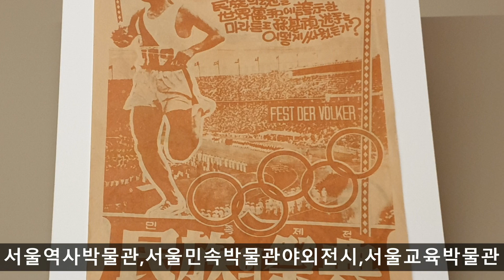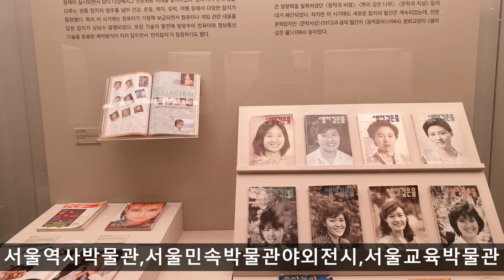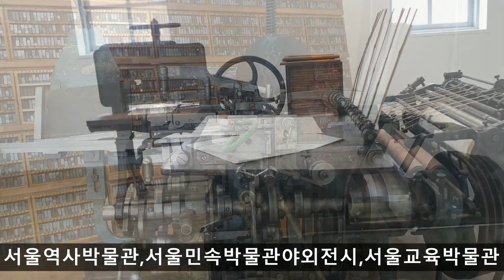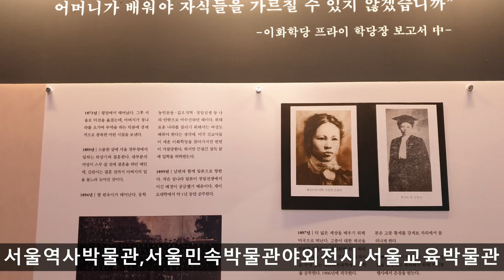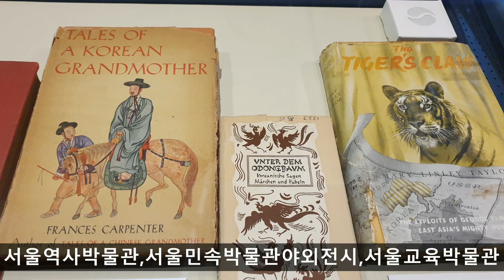서울역사박물관,서울민속박물관야외전시,서울교육박물관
서울시가볼만한곳 서울시관광명소 종로구가볼만한곳 서울역사박물관
서울시의 종로구 신문로 경희궁지 내에 위치하고 있는 서울역사박물관입니다 이곳의 상설전시장은 수차례 포스팅을 한적이 있어서 기획전시장 전시만을 관람합니다 1997년에 서울시에서 이곳에 건립하여 문을 개관한 서울역사박물관은 서울시에서 지닌 근현대 역사와 관련한 유물들과 자료들을 모아 전시하여 서울의역사를 상세하게 살펴볼수 있는 박물관으로 무료로 개방을 하여 운영을 하고 있는 박물관입니다 3층건물로 연면적 은 2만 130㎡의 규모의 박물관입니다 상설 전시장에는 수도서울이 지닌 역사속에 이곳 서울에서 살았었던 사람들의 생활 모습들을 전시물로 구성하여 당시의 생활사의 빠른 이해를 돕고 있으며 또한 생활 유물들과 자료들도 함께 전시를 하고 있습니다 서울역사박물관의 기획전시도 수시로 열립니다
서울가볼만한곳 서울시박물관탐방 종로구가볼만한곳 국립민속박물관 야외전시장 추억의 서울거리
서울시의 종로구 세종로에 경복궁과 안접해서 담장을 맞대고 자리하고 있는 국립민속박물관입니다 1966년에 처음 개관을한 박물관으로 이건물은 현대미술관이 있던곳을 리모델링하여 박물관 전시실로 이용하고 곳으로 문화재관리국에 속한 국립민속박물관입니다 보유한 유물들은 1만 6천여점의 민속유물과 생활사에 관련된 자료들을 전시합니다 상설전시관의 입장료 없이 운영되는 박물관으로 야외전시장에는 1960년대에서 1970년대가지 이르는 시기에 서울의 거리를 실물 크기로 재현을 하여 놓아 지난 추억들을 소환되는 당시에 서울의 생활의 모습들을 가의 똑같이 전시하여 자라고 잇는 세대들에게는 당시의 서울 생활상에 관한 이해를  돕고있습니다 또한 기성세대는 그시절의 추억이 떠오르게합니다 조성된 서울의 거리에는 국밥집과 만화가게와 전파사와 레코드가게와 사진관과 양품점 야학당등의 그시절 모습들이 옛 추억을 소환합니다
서울시가볼만한곳 서울시관광명소 종로구가볼만한곳 북촌 정독도서관과 서울교육박물관 기획전시
서울시의 종로구 화동에 자리하고 있는 정독도서관과 서울교육박물관을 둘러봅니다 이곳은 북촌의 중심에 위치한 곳으로 1976년에 현 위치에 있는 경기고등학교를 서울시가 매입하여 1977년에 도서관으로 개관하였습니다 1985년에 도서관에 족보자료실을 개실을 시작하였고 1989년에는 도서관운영위원회를 구성하여 1994년에 국립중앙도서관과 네트워크로 하여 도서관아 운영되고  있습니다 그리고 도서관에 입구에 위치한 건물은 1995년에 서울교육박물관으로 개관합니다 전시장의 면적은 총 130여 평 규모로 우리나라의 교육사 발전의 과정을 시기별로 관련자료들과 함께 전시되며 수시로 기획전시도 진행입니다 경기고등학교였던 정독도서관의 건물과 서울교육박물관의 건물은 함께 등록문화재로 지정된 문화재입니다